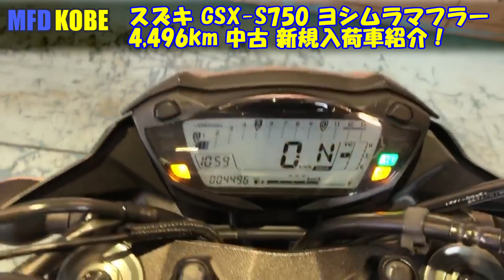SUZUKI GSX-S750 ヨシムラマフラー カスタム サウンドチェック 国内正規モデル 中古車新規入荷！MFD神戸店【特選大型バイク紹介】「sold out」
【成約済み】GSXS750 大型 バイク　「sold out」
MFD神戸店の新規入庫＆在庫車両をご紹介させて頂きます。
camera GoPro Hero5
mike BUFFALO BSHSM03BK
Editing software AviUtl
・音楽素材

スズキの正規代理店として【原付バイク】【原付2種バイク】から【大型バイク】まで
各車種を大量展示（約120台）しております！

≪MFD神戸店へのお問合せ≫

 最寄駅【明石駅】【伊川谷駅】

【LINEバイク査定】
(3)1:1トークにて☆車種☆年式☆車体番号☆走行距離☆バイクの状態☆カスタム内容☆画像等を送って頂ければおおよその査定額を返信させて頂きます！
(4)ご都合の良い日時をお教え頂き車両の査定にお伺いさせて頂き商談成立で即現金買取りさせて頂きます！
もちろん出張査定は無料で行ってます！